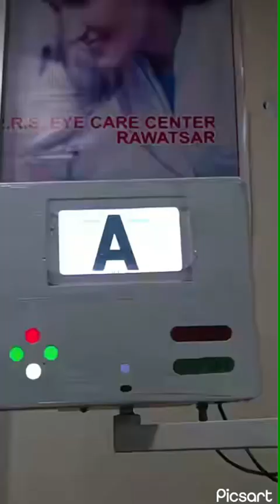mobile se savdhan rakhe bacchon ko please like and share and subscribe